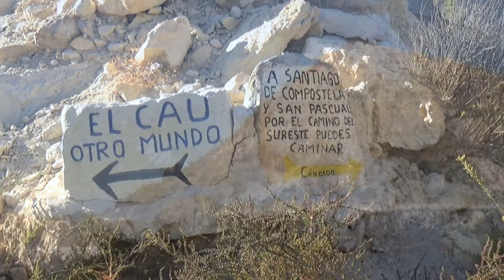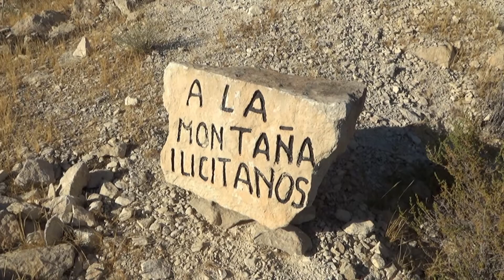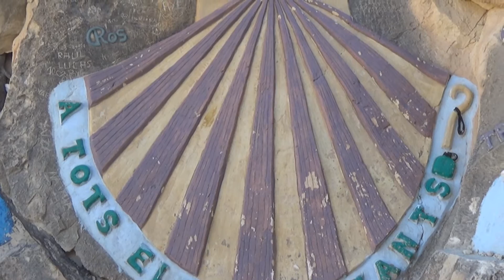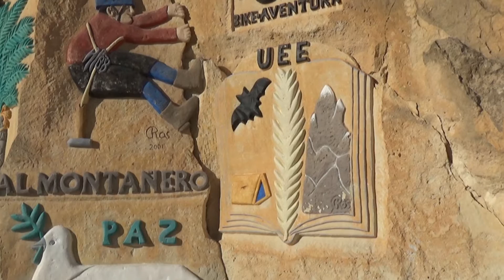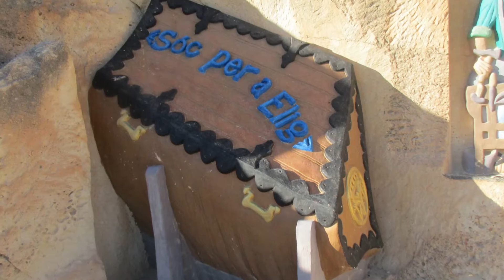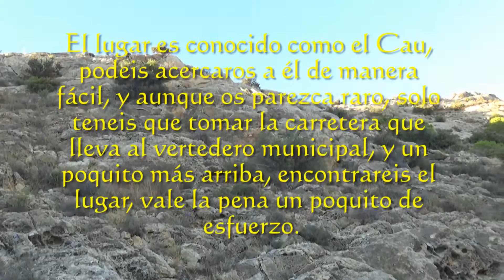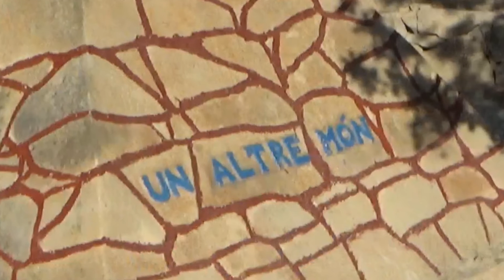El Cau d'Elx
Minimental sobre este pintoresco lugar ubicado en Elche. En el que podemos admirar las esculturas de Mariano Ros y Cándido, su discípulo.